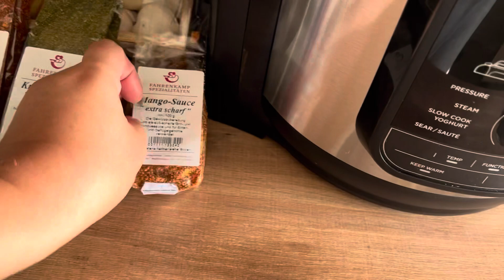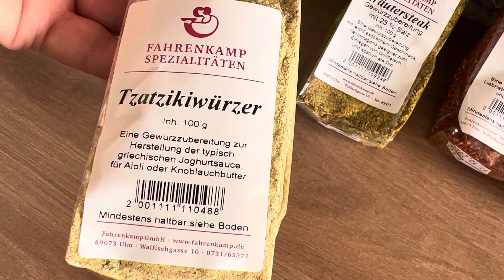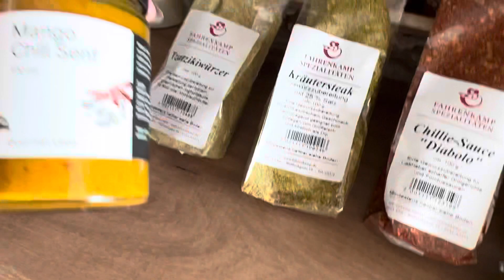С Кофейком ☕️Что купила 🛍На выставке 😋Накупили вина 🍾Olga Kirchgessner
Новое видеo! Предлагаю посмотреть !